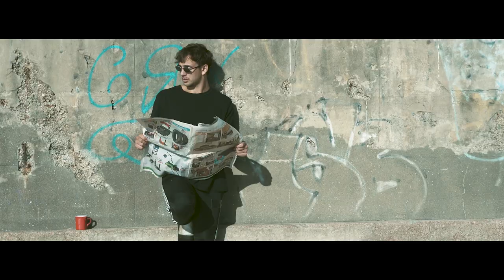Bauti Mascia ft. Chule Von Wernich - COFFEE (Video Oficial)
Bauti Mascia ft. Chule Von Wernich - COFFEE